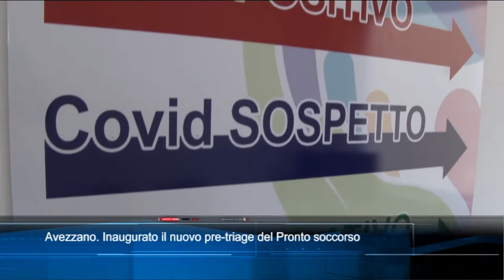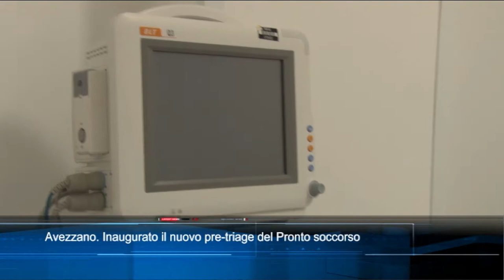TgSei Edizione delle 19 Martedì 27 aprile 2021